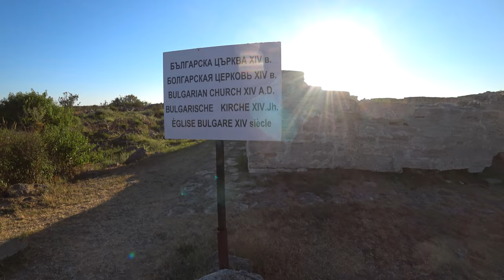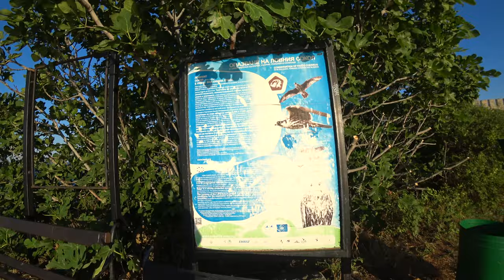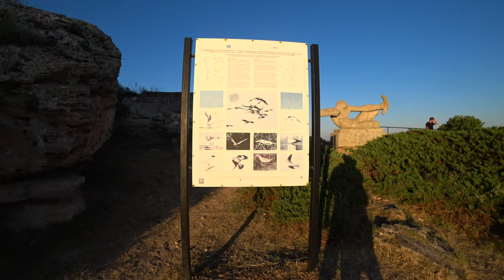Нос Калиакра. 40 девушек и закат на ужин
40 девушек и закат на ужин. Это продолжение темы: Что посмотреть в Болгарии. В этом фильме я много рассказываю, много снимаю чудесные виды и себя в них на память. В этот короновирусный период так приятно вновь посетить красивые места и понять, что природа не подвластна никаким катаклизмам. И фраза: Красота спасет мир, актуальна, как никогда! Фильм видовой, особенно получился закат, я не могла себя заставить урезать эти кадры, так редко удается найти спокойное и удобное место для вечерних съемок и дождаться, когда солнце упадет в море. Буду рада, если кто-то досмотрит до конца и порелаксирует с нами без спешки.

Eng
Hello To all my viewers, subscribers and friends, on my Odenisova channel a new video: Cape Kaliakra, or in Bulgarian Nos Kaliakra. 40 girls and sunset for dinner. This is a continuation of the theme: What to see in Bulgaria. In this film I tell a lot, I shoot a lot of wonderful views and myself in them as a keepsake. During this coronavirus period, it is so pleasant to visit beautiful places again and understand that nature is not subject to any cataclysms. And the phrase: Beauty will save the world is more relevant than ever! The film was vivid, especially the sunset, I could not bring myself to cut these shots, so rarely is it possible to find a calm and comfortable place for evening shooting and wait for the sun to fall into the sea. I would be glad if someone checks to the end and relaxes with us without haste. Happy viewing, enjoy!